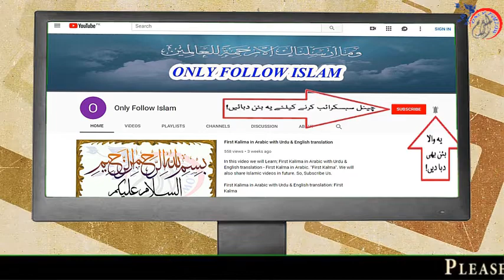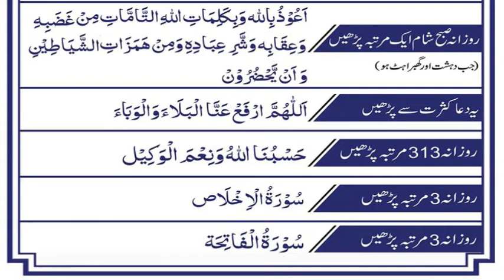06 - Ahadees e Mubaraka “ﷺ” || About Wabai Amraz || Hadees e mubarka in Urdu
1 - || " Aao Quran Seekhain or Sikhaye " ||

06 - Ahadees e Mubaraka “ﷺ” || About Wabai Amraz || 06 || Hadees e mubarka in Urdu